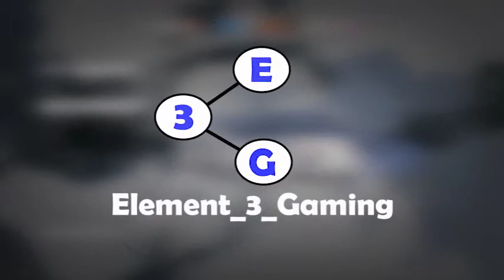Return Of The Screams | Rainbow Six: Siege (Outbreak) (w/KiwiLass, OverKill)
Here is a video of Kiwi, OverKill and myself playing the zombie mode Outbreak in Siege - hope you all enjoy :)